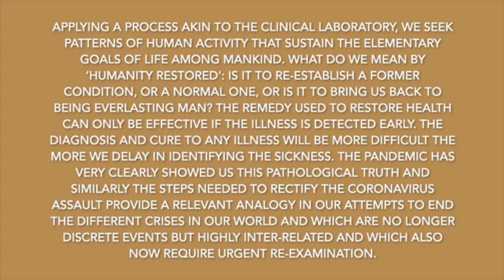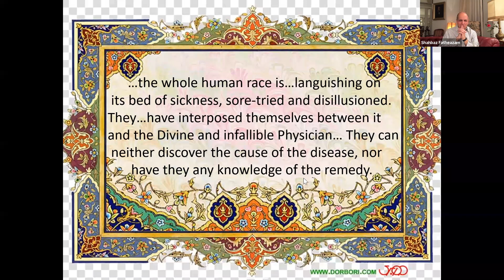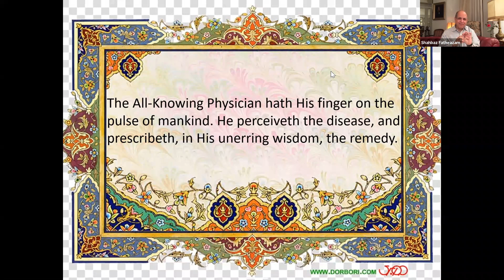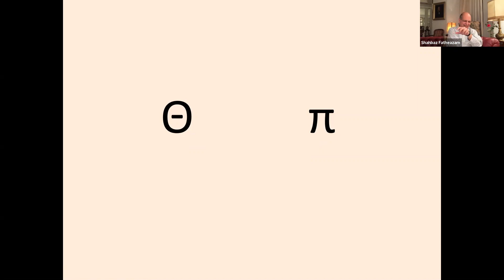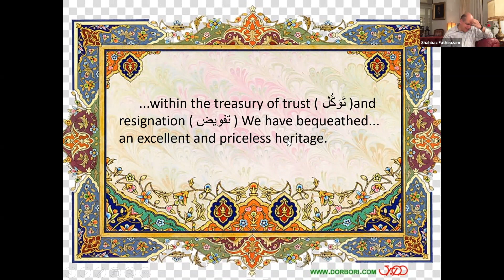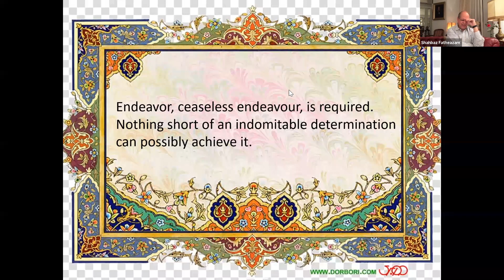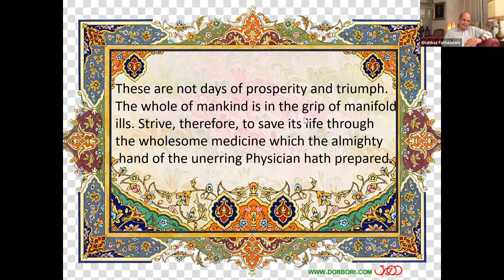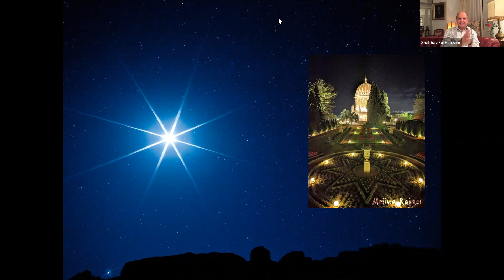HUMANITY RESTORED: TESTING FOR A REMEDY. Presented by Shahbaz Fatheazam.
What do we mean by ‘Humanity Restored’: is it to re-establish a former condition, or a normal one, or is it to bring us back to being an everlasting man? The remedy used to restore health can only be effective if the illness is detected early. The diagnosis and cure to any illness will be more difficult the more we delay in identifying the sickness. The pandemic of early 2020 will never be forgotten. It is an opportunity for change. It has very clearly shown us this pathological truth and similarly, the steps needed to rectify the coronavirus assault provide a relevant analogy in our attempts to end the different crises in our world and which are no longer discrete events but highly inter-related and which also now require urgent re-examination.

Shahbaz Fatheazam holds honours degrees from the University of London and the London School of Economics and Political Science and has worked in the field of health and diagnostic medicine for the last 30 years. Guest lecturer at several universities in Brazil he is currently country manager for a major US Laboratory Information System developer. He has also published a book in 2015 entitled The Last Refuge: Fifty Years of the Universal House of Justice. His varied life experience in six countries provides an excellent backdrop to a keen world vision.